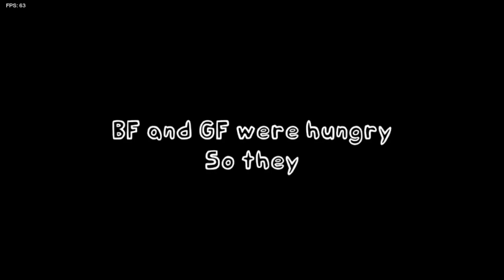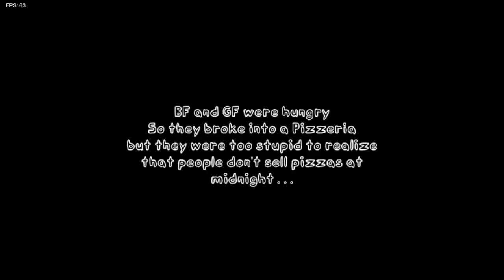Oscar/Half Noob VS FNF vs FNAF 2?! (FIRDAY NIGHT FUNKIN)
Beat most of the songs but could not beat eternal playdate and your old friends' sorry guys. but is it just 2 or more find out by watching it.

Timestaps:
Cutscene one: 0:40
Join The Brand: 2:32
Cutscene two: 5:22
Hop to it: 5:43
Toy bonnie being controlled: 6:51
Toy bonnie is back: 7:46
Cutscene three: 8:20
Pecking Order: 8:43
Sus.. 8:59
Toy chica gets her beak ripped off 10:15
Cutscene four: 11:52
Cerberus: 12:25
Cutscene five: 15:36
Fallen Star: 16:11
Cutscene six (bit buggy for me): 18:36
Faceless: 19:30
Cutscene Seven: 21:32
Broken Jaws: 22:01
Cutscene eight: 24:46
Pirate’s Curse (this song bugged out a bit too sorry): 25:09
Cutscene 9: 28:59
Failed on these two songs sorry: 29:30
Golden Vengeance: 32:01